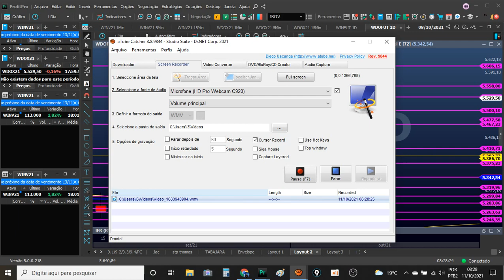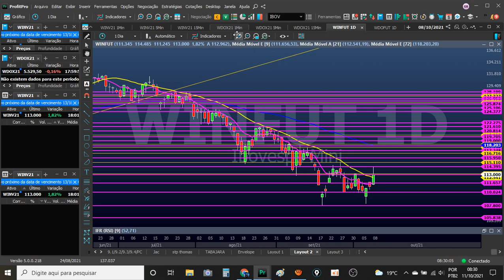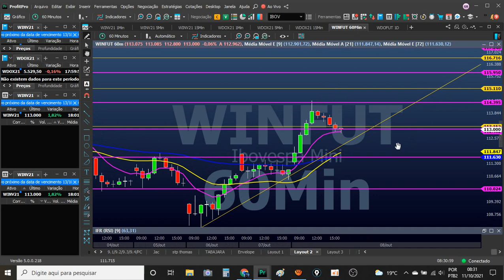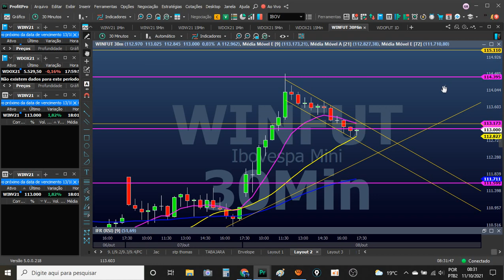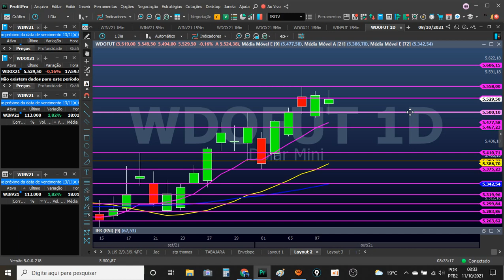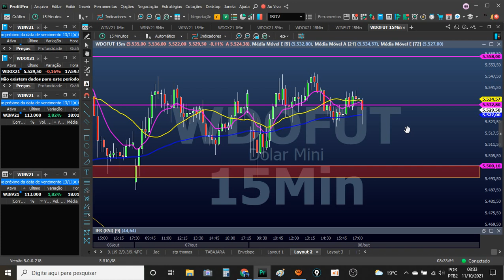BORA GANHAR DINHEIRO!! FERIADÃO...